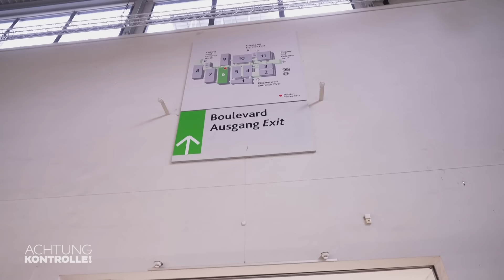Promi-Eistee und Co: Alexander Walzer auf SCHNÄPPCHENJAGD! 🤑 | Achtung Kontrolle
Restpostenhändler Alexander Walzer feilscht auf der Sonderpostenmesse um jeden Cent und jeden Artikel. Er findet viele lohnenswerte Angebote, die er für seine Kunden einkauft.